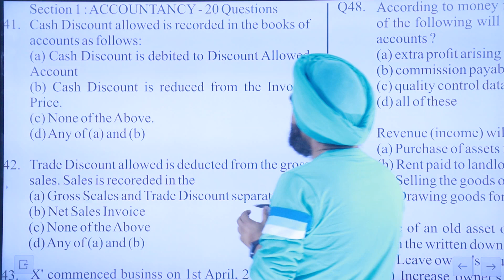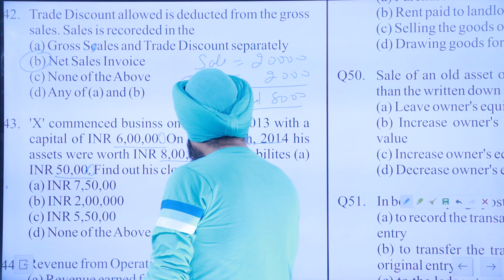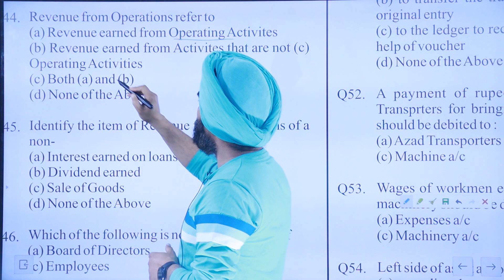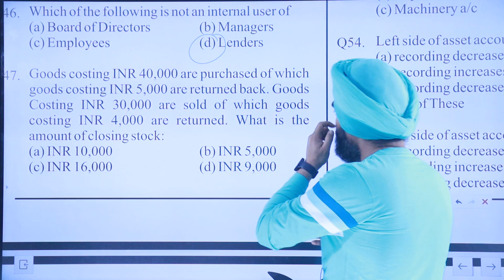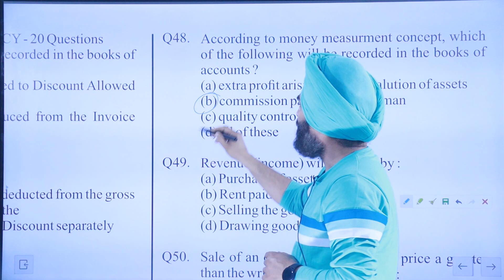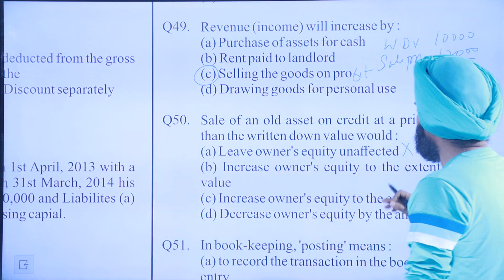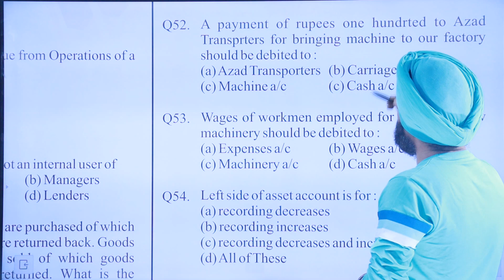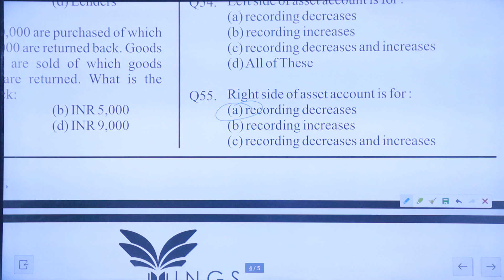MCQ (Accounts)Discussion Part 3 || JKSSB||FAA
 Offline Batches For JKSSB Phase-2 Recruitment Has Started!

Offline Classes Advantage:
1. Interactive & Live Sessions
2. Doubt Clearing Sessions
3. Limited Students
4. Integrated Test Series
5. Holistic Development Of Student

CREDIT:
Shot & Edited By: SHEIKH AINAN SHAFQAT

Offline Classes Advantage:
1. Interactive & Live Sessions
2. Doubt Clearing Sessions
3. Limited Students
4. Integrated Test Series
5. Holistic Development Of Student